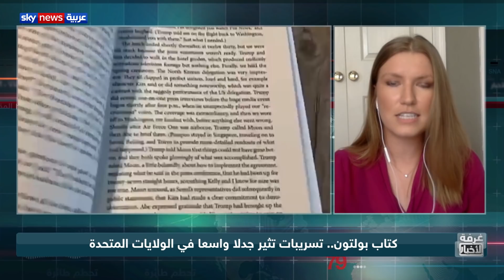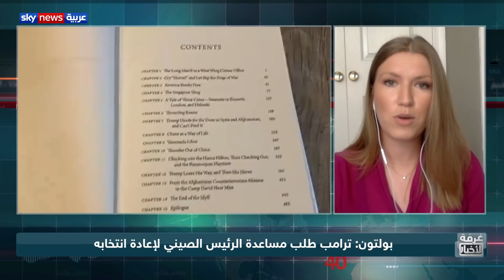كتاب بولتون.. تسريبات تثير جدلا واسعا في الولايات المتحدة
نشرت صحيفة نيويورك تايمز مقتطفا من كتاب لمستشار الأمن القومي الأميركي السابق، جون بولتون، بشأن مهامه في البيت الأبيض، يتهم فيه الرئيس دونالد ترامب بارتكاب أخطاء فادحة، ويذكر منها طلبه صراحة من الرئيس الصيني مساعدته في الفوز بفترة رئاسية ثانية. بولتون اعتبر، في كتابه الذي يصدر الأسبوع المقبل، أن ترامب غير مؤهل لمنصب الرئاسة.